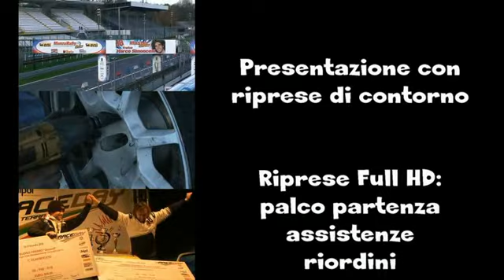Cameracar Slalom Lugagnano-Vernasca 2014 Roberto Bertoli Clio Williams 3°classe A4 - 2° manche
Slalom Lugagnano-Vernasca 2014
Roberto Bertoli
Renault Clio Williams classe A4
LucaVideo Cameracar